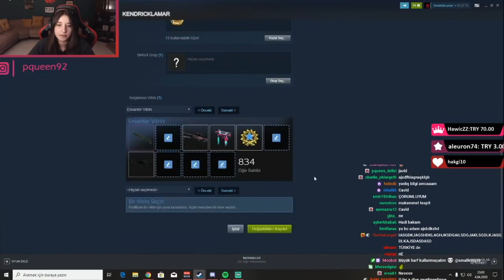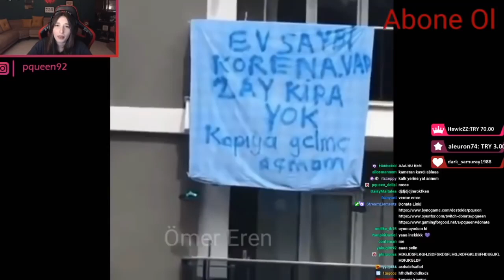Pqueen - Burası TR Lan 26 İzliyor